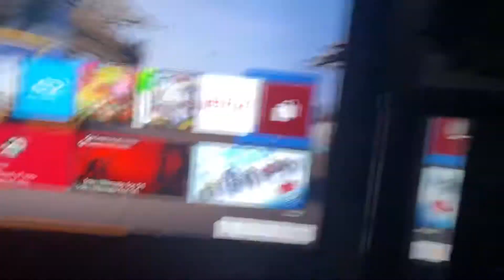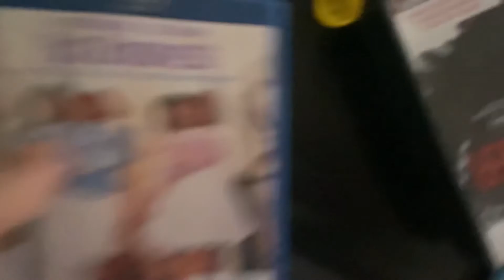Opening to Big Business 2012 Blu Ray